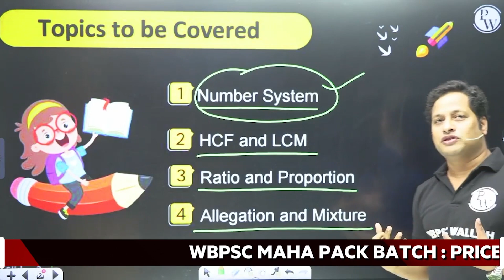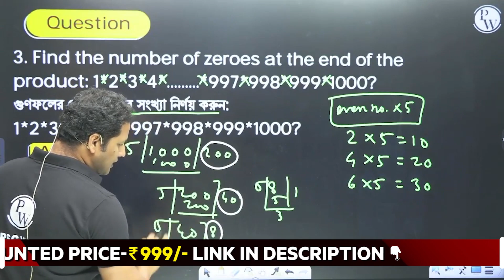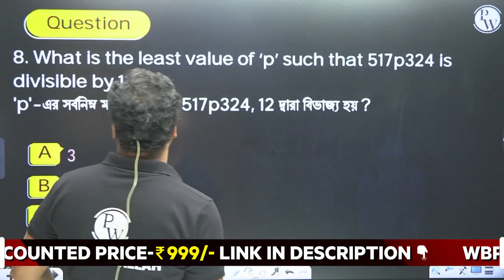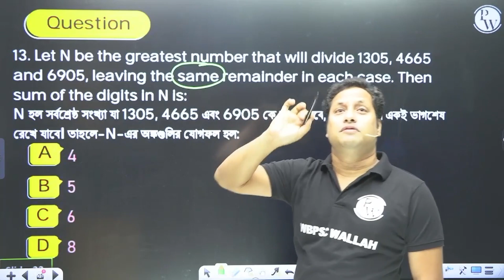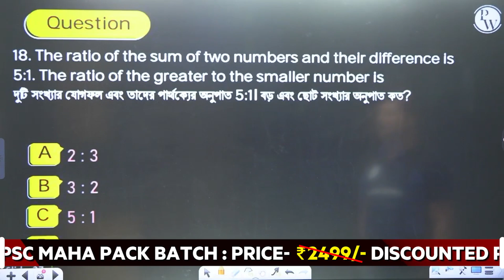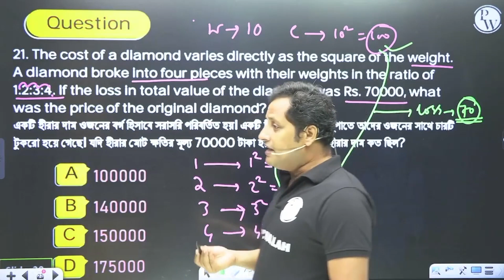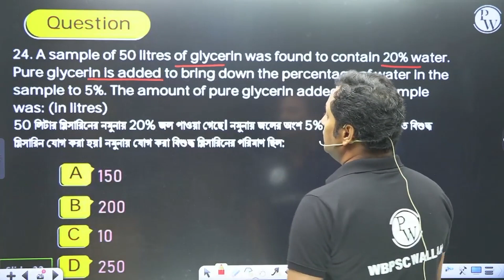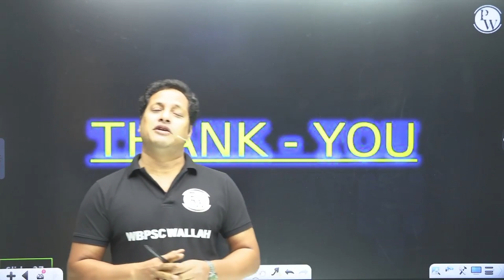WBCS Prelims Quick Revision Series : Maths Part 1 | WBPSC Wallah